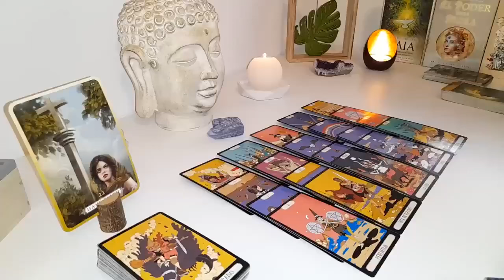SCORPIO THE IMPOSSIBLE IS ABOUT TO HAPPEN SCORPIO😱 YOU'RE GOING TO BE RICH🤑😮 TAROT ❣️